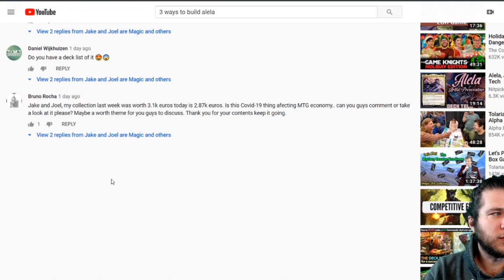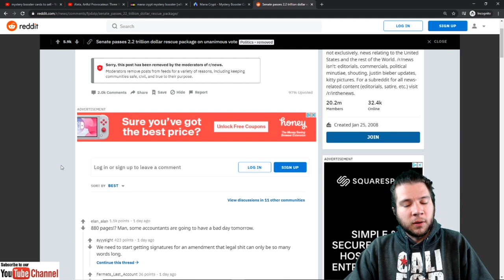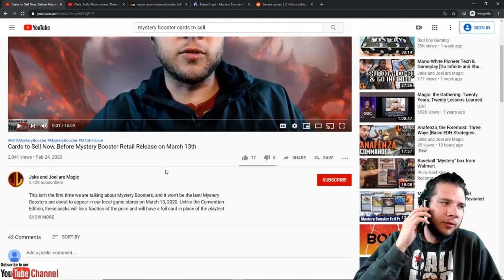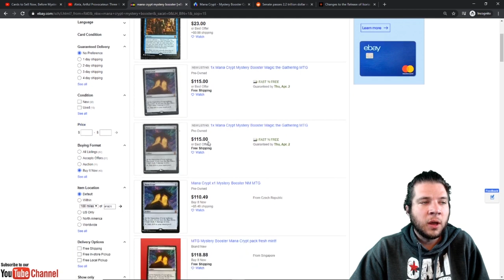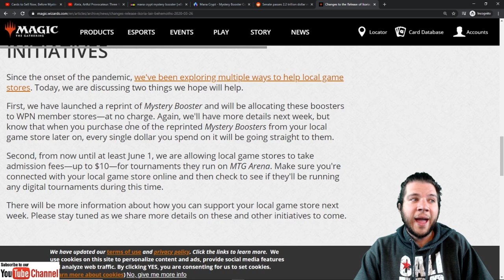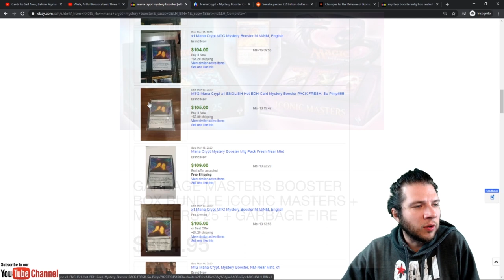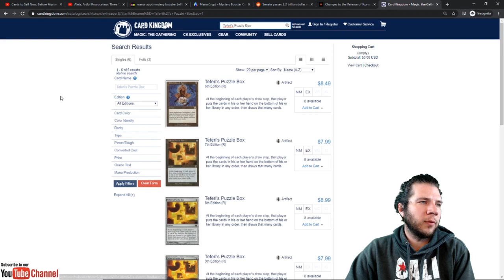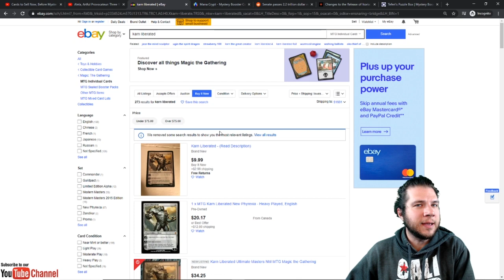Mystery Booster Follow Up | LGS Relief Initiative | Cards to Buy Now [March 2020]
In this video, Jake addresses a comment that appeared in a previous video regarding the a drop in price going on with MTG collections. A lot of people are able to monitor the price of their collection at a glance with multiple applications. Coronavirus is affecting the world and when world economies are affected, it is understandable that Magic: the Gathering takes a hit as well. In addition, we follow up about Mystery Booster current prices on popular singles like Mana Crypt, talk about a brilliant new initiative to help out the LGS by Wizards of the Coast and Hasbro, and we briefly discuss what singles to focus on buying if you do have expendable income.

Mystery Boosters: Retail Edition have appeared in local game stores as of March 13, 2020. Unlike the Convention Edition, these packs will be a fraction of the price and will have a foil card in place of the playtest card! Get ready for powerful cards like Mana Crypt and Teferi's Protection, alongside power commons like Lotus Petal and Rhystic Study.

~SOCIAL LINKS~

Deck Guides episodes music by:
Title: Scanner

Chatting episodes music by:
Artist: Underbelly
Song: Lulu